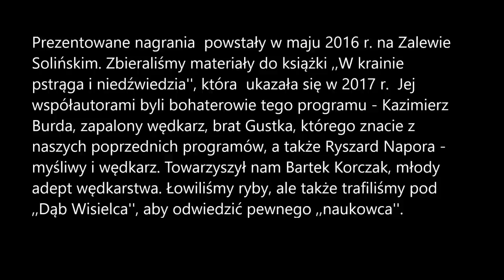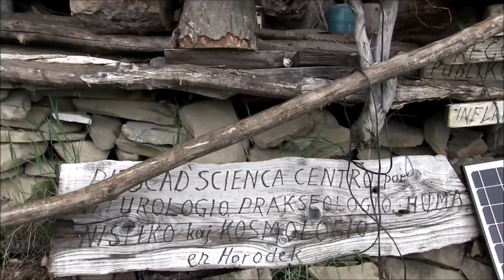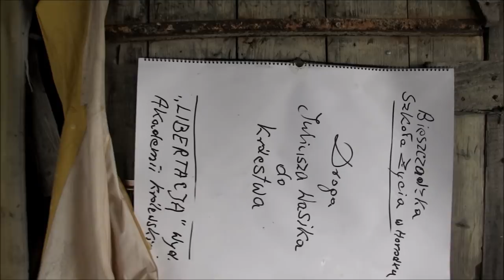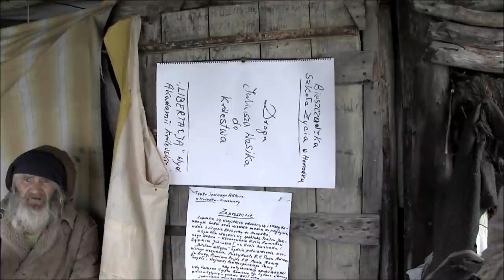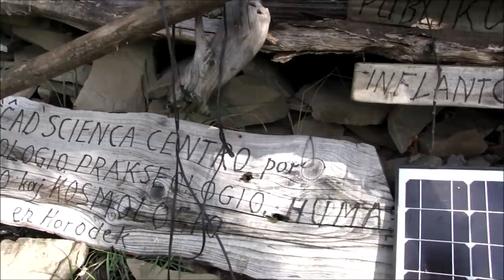Spotkałem myśliwych - odcinek 80 Bieszczady jakich nie znacie - część II Pod Dębem Wisielca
Zalew Soliński to nie tylko raj dla wędkarzy, ale też przystań dla ludzi ,,trochę innych''.